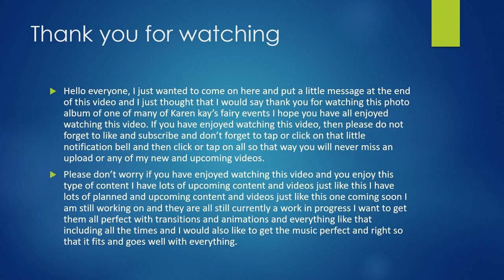Karen kay’s 2014 Spring Avalon Faery & Steampunk photo album HD